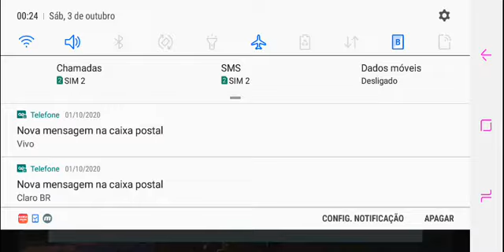My Sweet Ghost - Ep 09 Rintarou [route] 🚫13 (Meu doce fantasma) English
My Sweet Ghost: romance you choose

Are the ghosts living in my mansion ?! A bittersweet story is told as emotions collide.
You are the heroine! Indulge in a romance with the ghosts of the mansion!

(Story) Synopsis:

"_In other words, you're the newbie here."
I couldn't do more than just stand there, scared, while four pairs of eyes stared at me from all angles.
I started living alone in the mansion that my old-fashioned grandpa left for me.
Or at least I was supposed to, but there were four residents before me.
They can pass through the walls and not even age!
That's right. They are ghosts that stayed in this world!
Everyone is unique in their own way and I love the lively and happy time I spend with them, but there are still moments of sadness ...

Characters :

[The strict vice-captain] Rintarou Kamui
"What's with that weak answer ?!"
Rintarou was once the deputy captain of an army and is strict with himself and with others.
Despite his stern attitude, he proves to be quite attentive from time to time. He searched for the legendary demon sword, Murasame for some time.
To this day, Rintarou still regrets the decision he made on the front lines.

[The Mysterious Gentleman] Yuuya Natsume
"It rained a lot that day too."
As a booklover, Yuuya attends the library at the mansion.
He is a calm and collective young man who does not like disputes and is a gentleman for everyone.
However, there are times when your emotions also take over.
Yuuya doesn't talk much about himself and is a man surrounded by an aura of mystery.

[A Sociable and Kind Honors Student] Haruki Yagami
"I think neither you nor my sister are just people to be just protected.
Haruki is a young man of his age who is sociable and very attentive.
He has a cheeky side that loves to surprise and make you laugh.
Haruki was an honor student, with achievements in sports and his academics.
But the reason for the pain-filled smile he wears from time to time stems from his younger sister.

[A Cheeky, Mean-yet-Sweet Young Master] Yuzuru Shirakawa
"shut up". I'm going to put a curse on you, idiot! ; Having been pampered when he was alive, Yuzuru is arrogant and cheeky. He has a sharp tongue and lacks manners for those older than him.
He loves snacks and games. Sometimes he basically forces you to play with him.
Behind that sharp tongue is someone who can also be sweet.
He was sick when he was alive and still has a complex because of that ...

Choose from a variety of characters!

Enjoy the "Otome" story that suits your taste.

* Since this game is no longer available on the Play Store, I don't know the exact age rating. As all games are not for children and here it is considered until 13, so I'll leave it at that.

Os fantasmas estão morando na minha mansão ?! Uma história agridulce é contada enquanto as emoções colidem.
Você é a heroína! Delicie-se com um romance com os fantasmas da mansão!

(Estória) Sinopse :
"_Em outras palavras, você é a novata aqui."
Eu não conseguiria fazer mais do que ficar parada, assustada, enquanto quatro pares de olhos me encaravam de todos os ângulos.
Comecei a viver sozinha na mansão que meu vovô antiquado deixou para mim.
Ou pelo menos eu era suposto, mas havia quatro residentes antes de mim.
Eles podem passar pelas paredes e nem envelhecer!
Está certo. Eles são fantasmas que ficaram neste mundo!
Todo mundo é único à sua maneira e adoro o tempo animado e alegre que gasto com eles, mas ainda há momentos de tristeza ...

Personagens :

Rintarou Kamui
"O que é com essa resposta fraca?!"
Rintarou já foi o vice-capitão de um exército e é estrito consigo mesmo e com os outros.
Apesar de sua atitude severa, ele prova ser bastante atencioso de tempos em tempos.Ele procurou pela lendária espada de demônio, Murasame por algum tempo.
Até este dia, Rintarou ainda lamenta a decisão que ele fez na linha de frente.

Yuuya Natsume
"Choveu muito nesse dia também."
Como um booklover, Yuuya freqüenta a biblioteca na mansão.
Ele é um jovem calmo e coletivo que não gosta de disputas e é um cavalheiro para todos.
No entanto, há momentos em que suas emoções também assumem o controle.
Yuuya não fala muito sobre si mesmo e é um homem cercado por uma aura de mistério.

Haruki Yagami
"Eu acho que nem você nem minha irmã são apenas pessoas para serem apenas protegidas.
Haruki é um jovem de sua idade que é sociável e muito atencioso.
Ele tem um lado cheeky que adora surpreender e fazer você rir.
Haruki era um estudante de honras, com realizações em esportes e seus acadêmicos.
Mas a razão do sorriso cheio de dor que ele usa de vez em quando decorre de sua irmã mais nova.

Yuzuru Shirakawa
"cale a boca". Eu vou colocar uma maldição sobre você, idiota! ;Tendo sido mimado quando estava vivo, Yuzuru é arrogante e cheeky. Ele tem uma língua afiada é alguém que também pode ser doce.
Ele estava doente quando estava vivo e ainda tem um complexo por causa disso ...